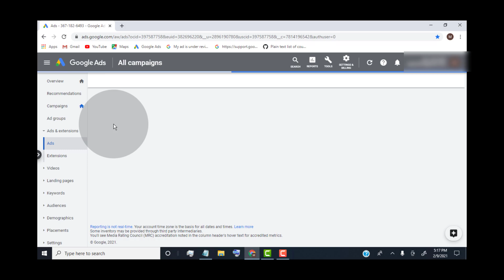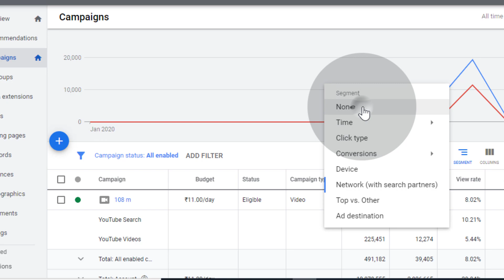How To Filter Google Ads Campaigns with Network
❖ Steps To Filter Google Ads Campaigns with Network
- Open Google Ads
- login to Your Account
- Click on Campaigns
- Now Click on Segment
- Click on Network (with search Partners)
- Now You can see Traffic With YouTube Display Ads & YouTube Search
- Done.